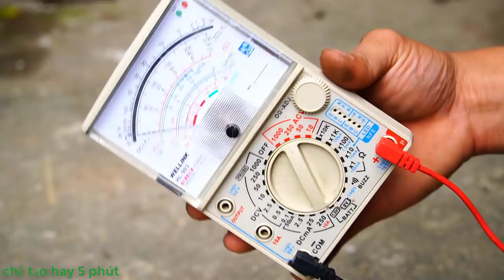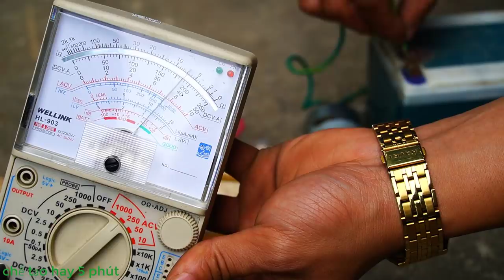ways to turn sewing machines into high power generators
how to turn a sewing machine into an incredibly powerful generator with a power of 5000w